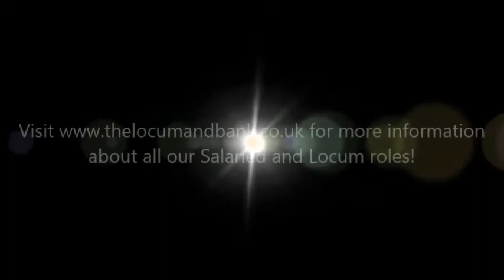Doncaster Partner Vacancy